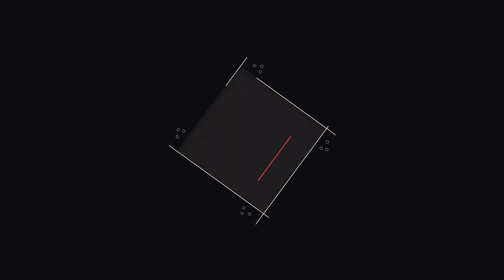EPIC Events Summer 5-Pack Ticket Package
The best deal of summer is here!

Get 5 EPIC Events concert tickets for only $99!

Thanks to our friends Spicy Pie Pizza ND we are offering the Summer 5-Pack for a limited time!

The Summer 5-Pack includes one general admission ticket to each EPIC Events concert at The Lights: Justin Moore, Big and Rich, Hairball, Nitty Gritty Dirt Band, and Diamond Rio.

Deal available online only. *ticket price does not include fees.